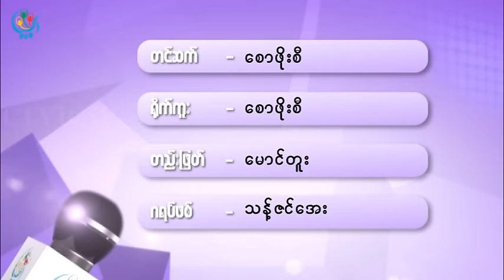DVB - ေတြ႕ဆုံေမးျမန္းျခင္း ( ေစာစန္းေအာင္ DKBA ဗုိလ္မွဴးၾကီးေဟာင္း )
DVB TV - ေတြ႕ဆုံေမးျမန္းျခင္း ( ေစာစန္းေအာင္ DKBA ဗုိလ္မွဴးၾကီးေဟာင္း )